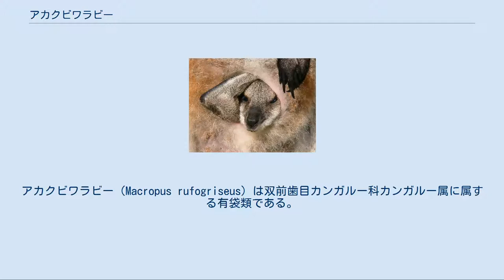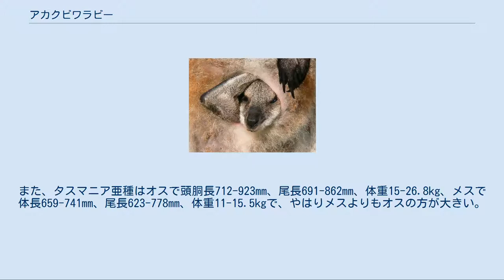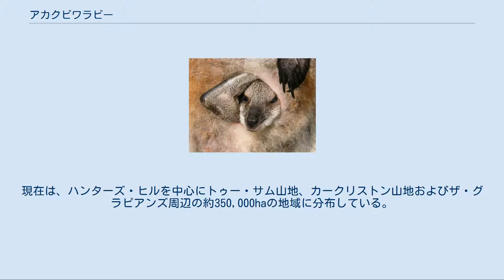アカクビワラビー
アカクビワラビー（Macropus rufogriseus）は双前歯目カンガルー科カンガルー属に属する有袋類である。
 オーストラリア南東部のクイーンズランド州ロックハンプトン以南、ニューサウスウェールズ州東部、ビクトリア州およびタスマニア（バス海峡諸島を含む）。
分布域内での生息地は、おもにユーカリなどの硬葉樹林の疎林や、灌木地帯、海岸地帯のヒース。
タスマニアでは森林地帯にも生息する。
 2亜種が確認されている。
 大陸亜種はオスで頭胴長770-888mm、尾長703-876mm、体重15-23.7kg、メスで頭胴長708-837mm、尾長664-790mm、体重12-15.5kgで、オスの方がメスよりも大きい。
また、タスマニア亜種はオスで頭胴長712-923mm、尾長691-862mm、体重15-26.8kg、メスで体長659-741mm、尾長623-778mm、体重11-15.5kgで、やはりメスよりもオスの方が大きい。
 体色は全体的に赤茶色から灰褐色で、首の周りは体色よりも赤みを帯び、また全身に白い毛が白髪のように混ざる。
腹部から喉にかけて白色。
また、上唇上部に白色の線が入る。
手足の先端および鼻は黒色。
タスマニア亜種は大陸亜種よりも暗色で首の周りの赤色はほぼない。
 育児嚢の中の子供 朝や夕方に行動が活発になる薄明薄暮性で、主に単独性であるが、採餌の際には群れになることがある。
食性は草食性で、草本植物、果実などを食べる。
林や森林の林縁部の草地で採食することが多い。
 繁殖期は大陸亜種は一年中であるが夏に多く、またタスマニア亜種は12月から7月にかけて。
両亜種ともに、妊娠期間は約30日間であり、新生児は自力で母親の育児嚢までたどり着き、乳首を探す。
子供は約280日間で育児嚢から出るようになり、徐々に草を食べ始め、12-17ヶ月で乳離れをする。
その後、オスは約24ヶ月以内に母親の行動圏から出て行くが、メスは同じ地域に残ることが多い。
 外敵はディンゴやキツネ、猛禽類などで、特に母親のそばにいる幼獣が狙われやすい。
 スコットランドのアーガイル・アンド・ビュート地域ローモンド湖内にあるInchconnachan島においてアカクビワラビーの小さな群れが存在する。
1975年ホィップスネイド野生動物園により２つがいが見つけられ、1993年までに26個体に増加した。
 イングランドにはいくつかの小さな個体群が存在していた。
カンブリアのピーク・ディストリクトおよびイースト・サセックスのアッシュダウン・フォレストである。
1900年に導入され、現在はこの個体群は存在していないとされるが、いまだに目撃情報が寄せられる。
 フランスでは、パリの西50kmの所にある、ランブイエの森南部において、約30個体のアカクビワラビーが生息している。
この個体群はÉmancéにある動物園から嵐のあとに数個体が逃げ出した1970年代以来より存在している。
 1870年代、ニュージーランドのクライストチャーチへタスマニアから輸送された。
飼育されていた2頭のメスと1頭のオスは、後にワイマテの最初のヨーロッパ人入植者の土地であるテ・ワイマテ周辺に逃がされた。
1874年に、ハンターズ・ヒルで確認されており、後にこの個体群は急激に増加した。
現在は、ハンターズ・ヒルを中心にトゥー・サム山地、カークリストン山地およびザ・グラピアンズ周辺の約350,000haの地域に分布している。
これらの個体群のいくつかは現在、害獣として扱われている。